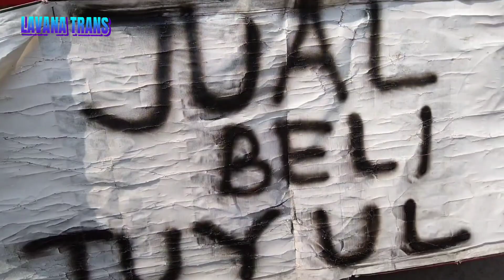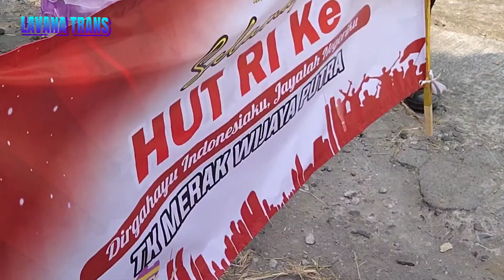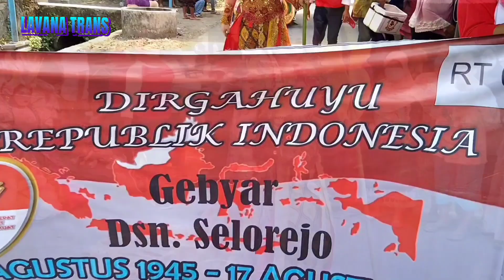Karnaval Selorejo Badas Kediri